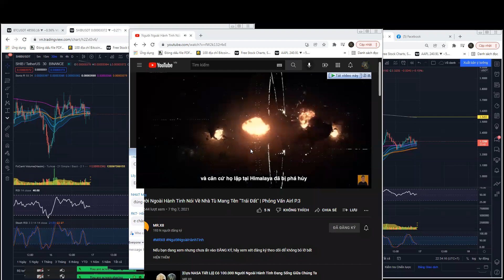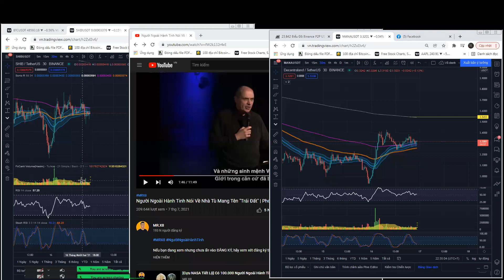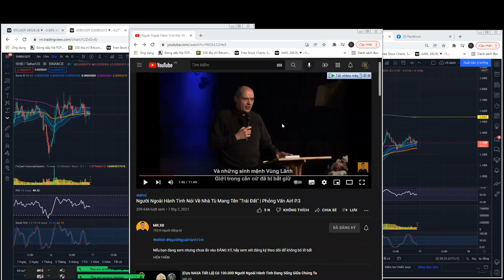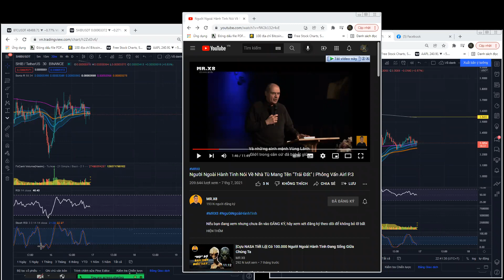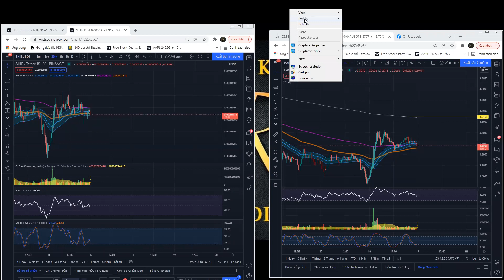Kể chuyện tâm linh đêm khuya (Khuyến nghị ko nên nghe)